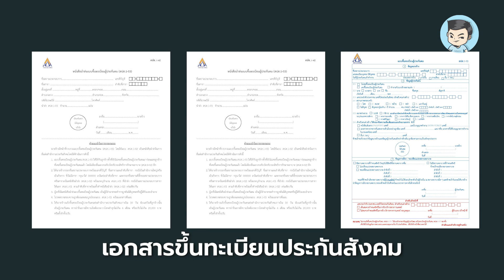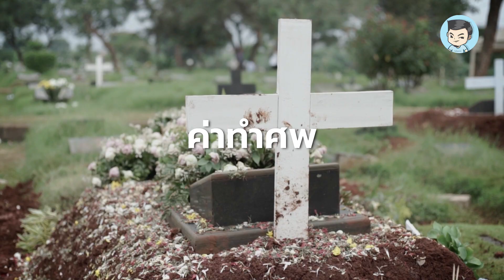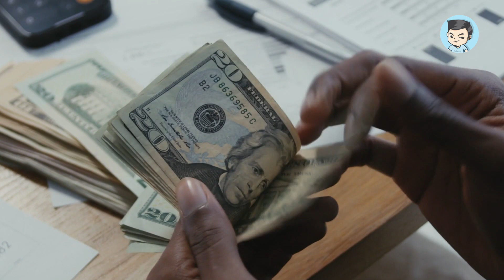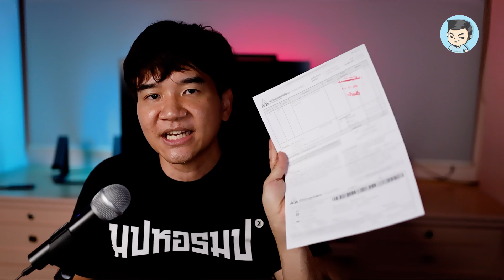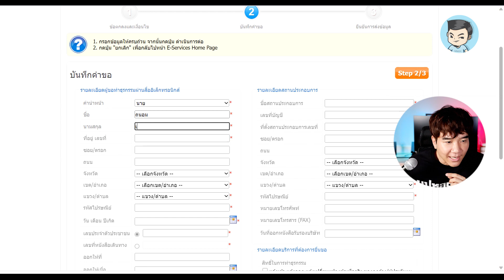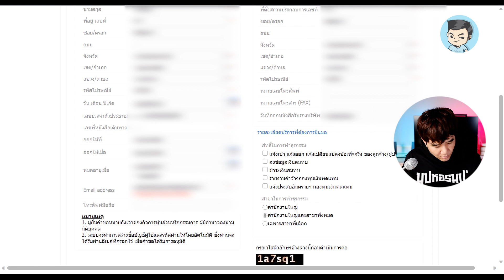ขึ้นทะเบียนประกันสังคมแล้ว อย่าลืมจ่ายกองทุนเงินทดแทน และทำสิ่งนี้ด้วย ! | จดบริษัท EP.14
ขึ้นทะเบียนประกันสังคมด้วยตัวเองไม่ใช่เรื่องยาก แต่ต้องลำบากไปที่สำนักงานเขต หรือประกันสังคมพื้นที่ด้วยตัวเองสักหน่อย (ฮา) คลิปนี้พรี่หนอมเลยมาแชร์ประสบการณ์ให้ฟังครับ

แต่ต้องบอกว่าเป็นนายจ้างอย่างเรา ขึ้นประกันสังคมอย่างเดียวไม่จบ ยังมีอีกตัวคือกองทุนเงินทดแทนที่ต้องรู้จักและทำความเข้าใจ เพื่อจ่ายให้ถูกต้องและครบถ้วนสำหรับพนักงานที่เราดูแลด้วยนะครับผม

และสุดท้ายสำคัญที่สุด คือ การขึ้นทะเบียนอิเล็กทรอนิกส์ e-service ของประกันสังคมเพื่อยื่นนำส่งเงินสมทบออนไลน์ได้ง่ายต่อจากนี้ ฝากวิธีและแนวทางไว้ด้วยนะครับผม

ประกันสังคม คืออะไร เป็นนายจ้างต้องทำอะไรบ้าง

0:00 Intro
0:56 ขึ้นทะเบียนประกันสังคม
1:20 ระวัง!แผนที่สถานประกอบการ
1:59 อย่าลืมจ่ายกองทุนเงินทดแทนด้วย
4:36 อย่าลืมชำระประกันสังคมทุกเดือนด้วย
5:00 ขึ้นทะเบียน e-service ประกันสังคม
6:59 สรุป